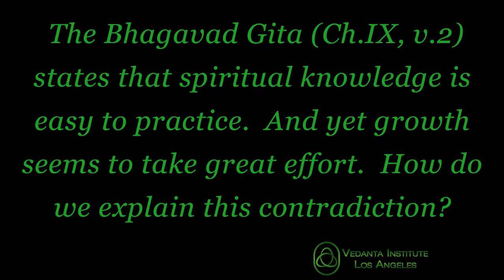Q&A: Is Spirituality Easy to Practice?